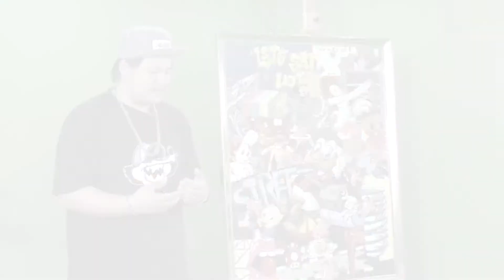รายการ Great Stars Art Show Behind The Scene Ep.30 สมาคมนักสะสมศิลปะไทย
วันนี้พบกับการรวมความสนุกสนานของบรรยากาศการถ่ายทำรายการและภาพเบื้องหลังที่คุณอาจไม่เคยเห็นที่ใดมาก่อนของรายการ Great Stars Art show เทปสมาคมนักสะสมศิลปะไทย โดยครั้งนี้คุณโยทะกา จุลโลบล ผู้ดำเนินรายการได้สัมภาษณ์ตัวแทนจากสมาคมทั้ง 3 ท่าน อาทิ คุณศรัณย์ ภัทโรพงศ์ คุณปิยะ กิตติธีรพรชัย และคุณอัครวัฒน์ ฉันทแดนสุวรรณ ถึงเรื่องราวความเป็นมาขอสมาคม พร้อมทั้ง ฉากหลุด ๆ ฮา ๆ มุมน่ารักในระหว่างถ่ายรายการ แต่เรื่องราวจะเป็นอย่างไรต้องติดตามในรายการได้เลยคะ